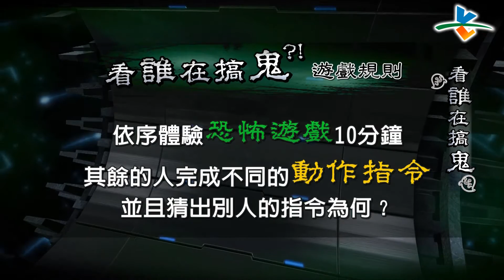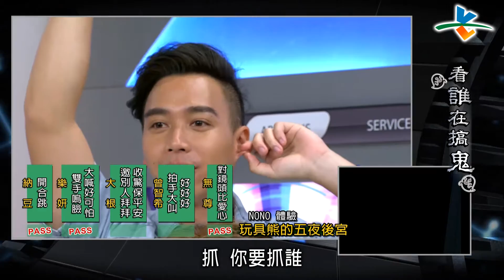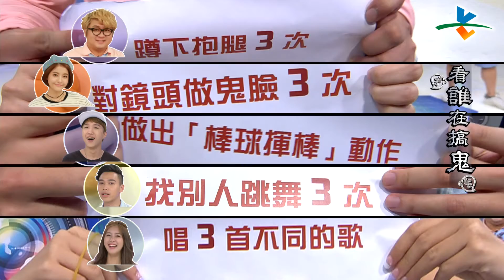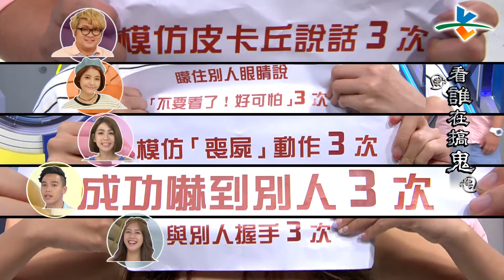新電玩快打｜農曆七月特別企劃：看誰在搞鬼？（大根、辜莞允、曾智希、吳尊）＿74-06